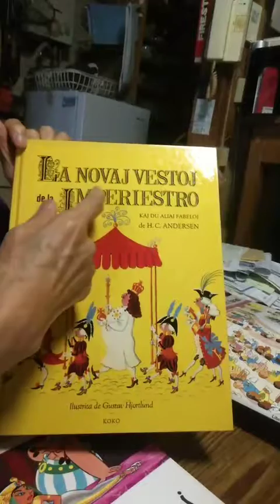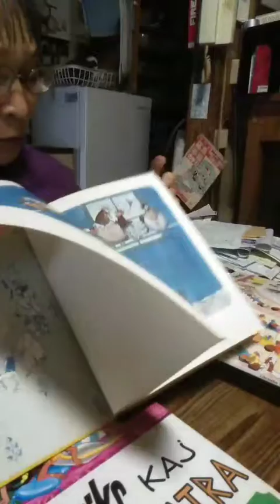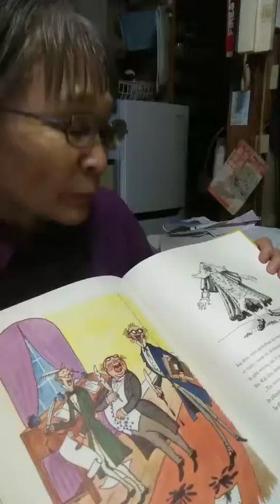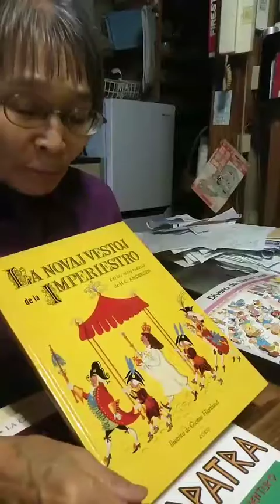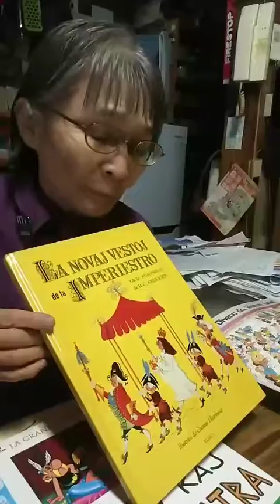サバイバルスペイン語 46